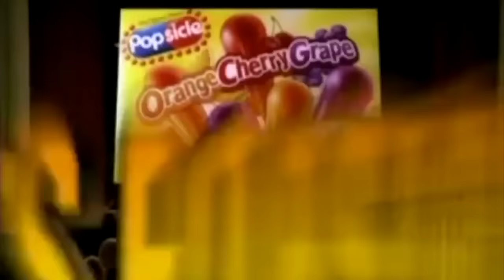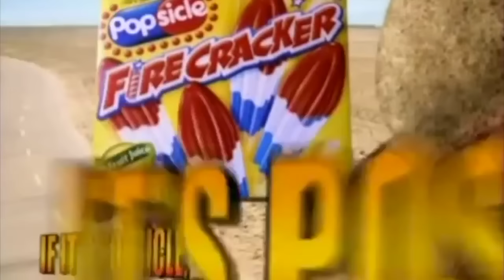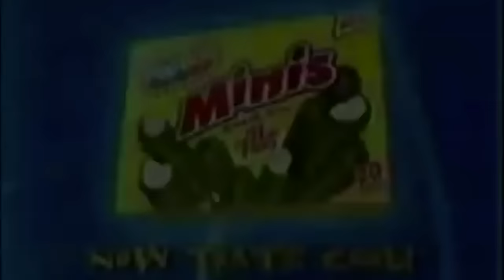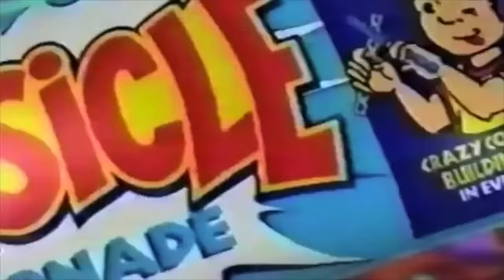Popsicle Commercials Compilation Ice Pop Ads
Popsicle Commercials Compilation Ice Pop Ads. You can watch all Popsicle commercials in one video. Popsicle is a Good Humor-Breyers brand of ice pop consisting of flavored, colored ice on a stick. Popsicle Pete continued to appear in the company's advertising campaigns for 50 years. Popsicle has aired lots of commercials.

Popsicle commercials